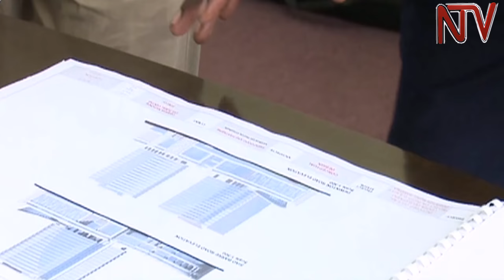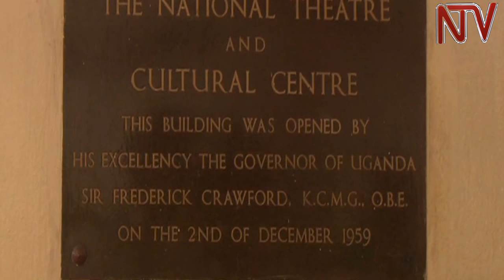Government: National Theatre to be redeveloped to make it profitable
Government today sought to clarify the intended deal to privatise the National Theatre in a bid to make it generate a steady income.

In her speech, the State Minister for Gender, Labour and Social Development Peace Mutuuzo said that the public-private partnership deal for the construction of twin towers around the National Theatre is part of fulfilling NRM’s manifesto to achieve a ‘middle income economy’ by 2020.